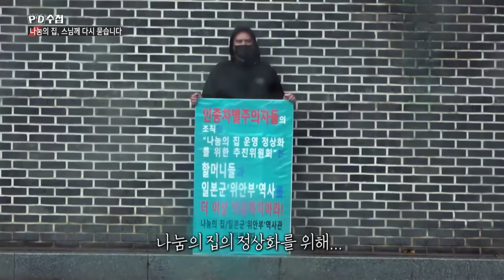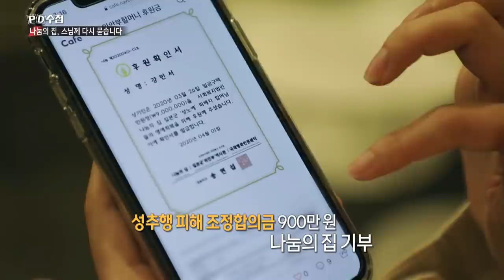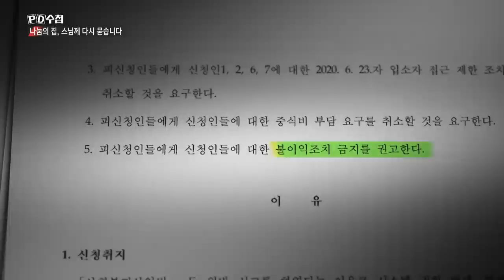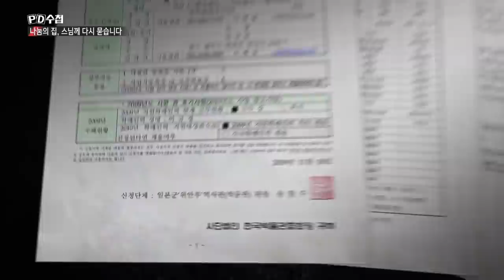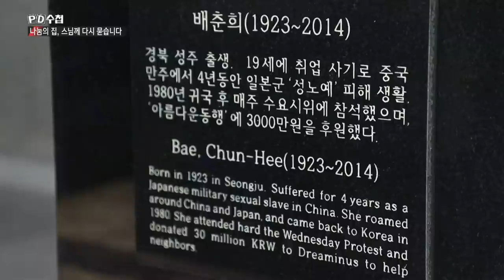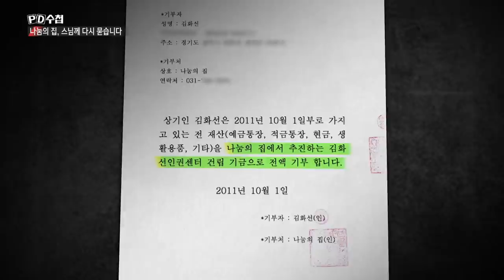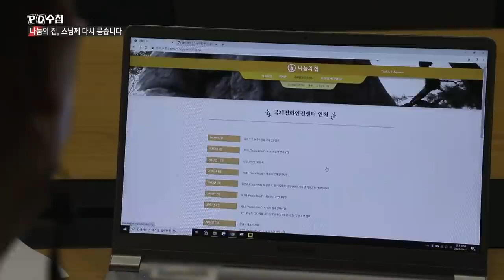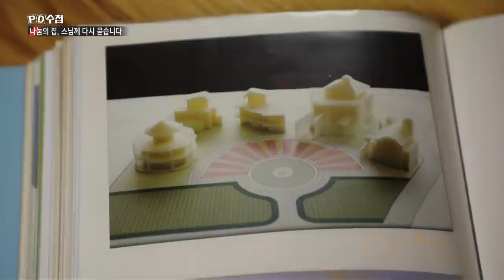[Full] 나눔의 집, 스님께 다시 묻습니다_MBC 2020년 9월 22일 방송